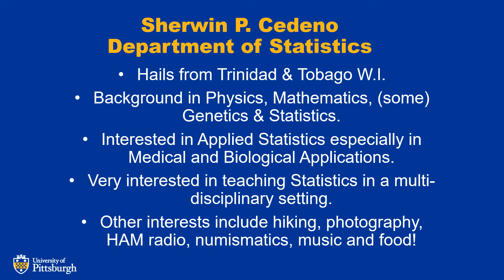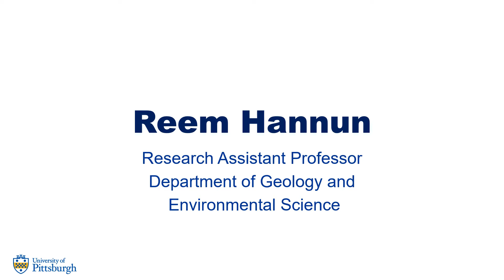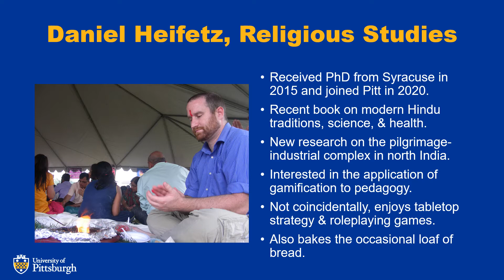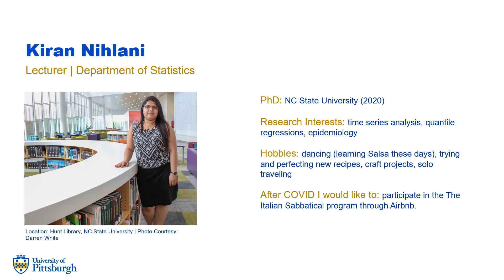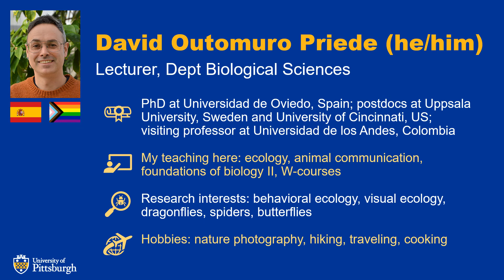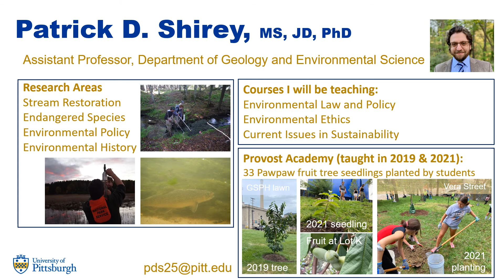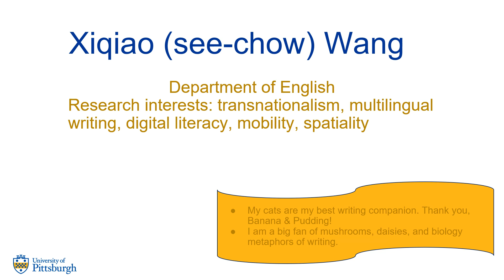New Dietrich School Faculty Fall 2021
The Dietrich School is excited to welcome new faculty members to our community of learners and to celebrate returning faculty who have taken on new roles.